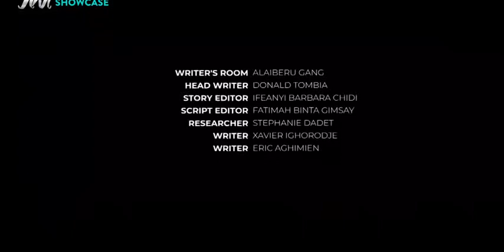️Title: Slum King (2023)DramaLanguage: EnglishCountry of Origin: 🇳🇬 NigeriaStory Line: Slum King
Genre: 🎭
Language
Country of Origin: 🇳🇬

Story Line: Slum King, A young boy is pulled by violence from his happy suburban home into the gritty slums of Oro Lede where he is forced to live amongst pickpockets, armed robbers, and bullies.

Directors  Eric Aghimien Chichi Nworah
Stars  Teniola Aladese Tobi Bakre Bolaji Ogunmola Kanayo O. Kanayo Kayode Ojuolape Jide Kene Achufusi Idia Aisien